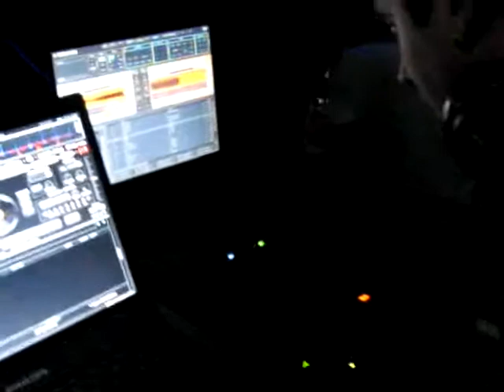LAKOVNATEK - Silvestr 08 privatekk (7)